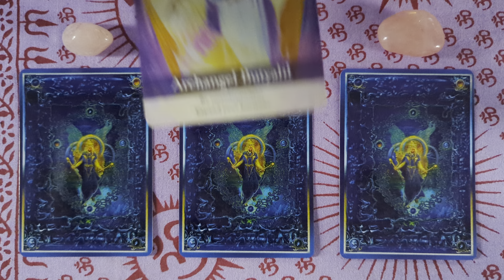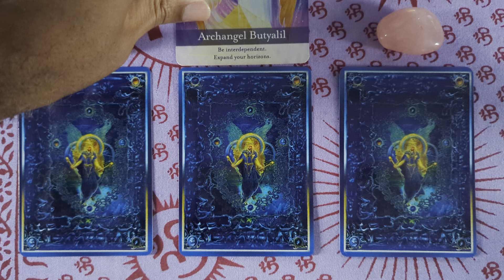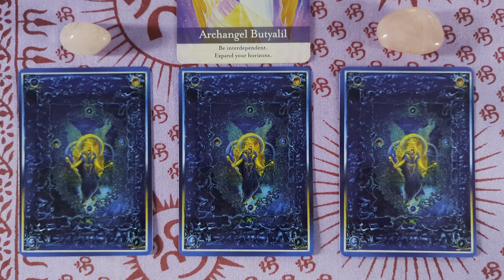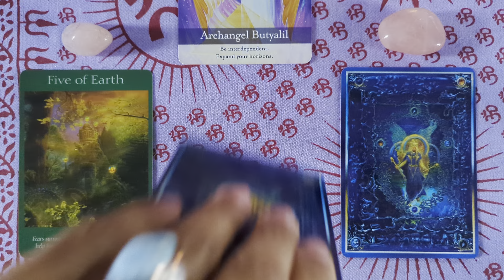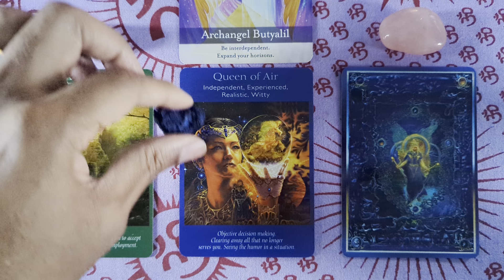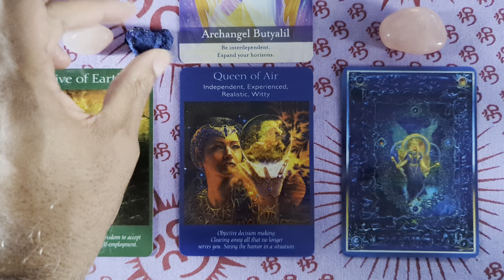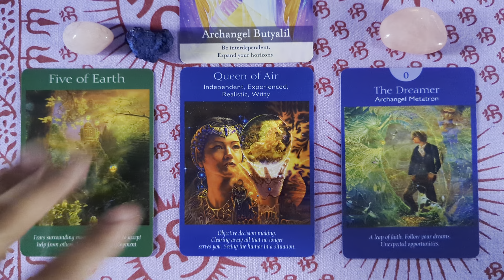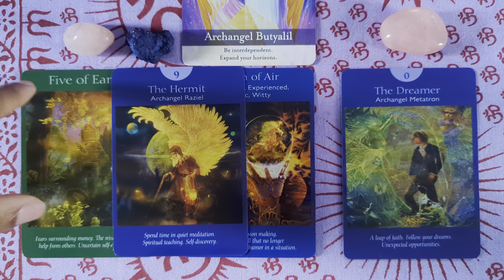October 2 - 8, 2023 Weekly Angel Tarot & Oracle Energy Reading: Healing the Obstacles of Capitalism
Archangel Butyalil focuses our attention on the obstacles that distract us from fully releasing the suffering that has been stuck in our energy fields. The universe is helping us to move forward collectively. Each of us is doing lightwork on various experiences and on different bandwidths of consciousness. Our collective lessons are interconnected and therefore we are a part of an interdependent network that is causing each of us to participate in the lightwork for our planetary ascension. Financial insecurity and material neediness are the main obstacles distracting us from fully engaging in our planetary mission. Every time you want to follow your heart, there are material and financial restraints keeping you from exercising faith on behalf of your divine guidance. It will seem like a sacrifice to streamline your lifestyle in order to make the transition towards the opportunities your soul is desiring. This will be temporary, but the changes are necessary to help you discover the harmony and fulfillment found in your soul’s economy. The neediness doesn’t come from your soul, but it is born in the ego. You will connect to this awareness through feelings of appreciation and gratitude as you actively practice them through being observant in every engagement of your life.

Decks: ArchangelOracle DragonOracle by Diana Cooper
The Angel Tarot by Raleigh Valentine
Angel Numbers 101 by Doreen Virtue OOP
A Little Light on the Spiritual Laws by Diana Cooper

Get an Angel Reading from Berry Jones a Certified ANGEL THERAPIST® by Dr. Doreen Virtue, Certified Biddy Tarot Reader by Brigit Esselmont. To have your own private angel reading and to make an appointment go